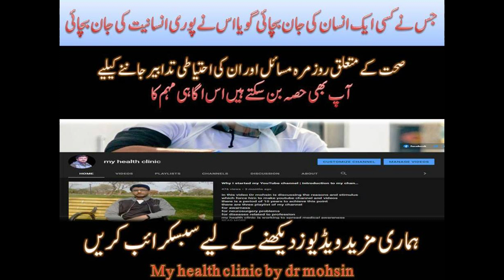wound with maggots by my health clinic || wound with maggots treatment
wounds are getting infected because of poor hygiene in flood-affected areas.
My health clinic is a channel for medical awareness in Urdu/Hindi.my health clinic by dr Mohsin tries to make medical easy for the public.in this channel, we create content to educate people and point out their mistakes not only mistakes but their solutions. There are common problems that lead to a serious situation. dr Mohsin is working to aware patients of their disease and prevention. Dr. Mohsin on my health clinic is working for a long time on all social platforms like YouTube, Facebook, Instagram, and Twitter